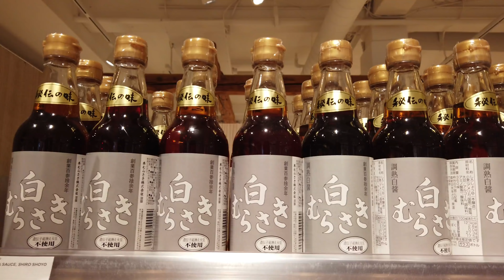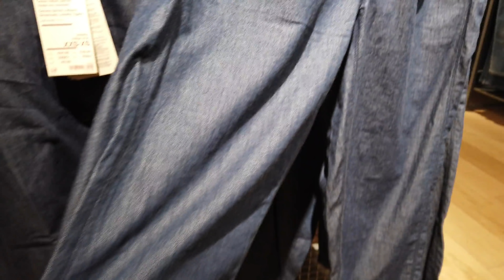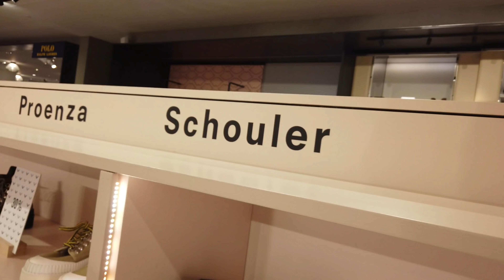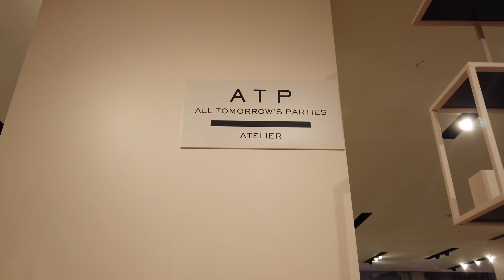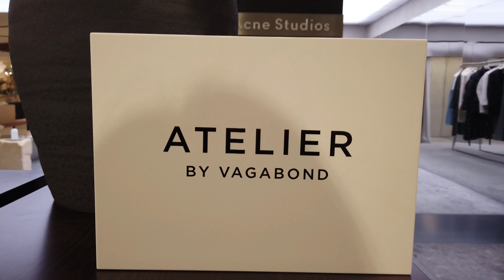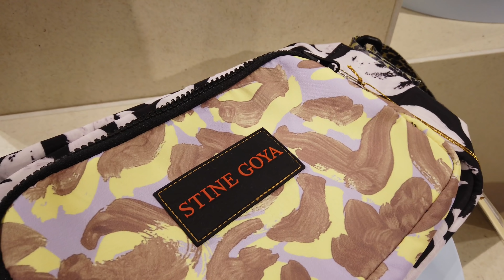🇩🇰 КОПЕНГАГЕН: ШОПИНГВЛОГ ILLUM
🇩🇰 Друзья, прогуляемся с вами по одному из главных торговых комплексов Копенгагена ILLUM.

Illum 🏢
Østergade 52,
1100 København,
Denmark

Если вам нужна консультация стилиста, помощь в создании капсульного гардероба, разбор вашего гардероба, шопингсопровождение и другие услуги стилиста, обращайтесь!

00:00 Вступление
01:02 MUJI
05:25 Обувь
08:34 Одежда
11:13 Примерка Toteme  и Nanushka
15:02 Прродолжим смотреть одежду
23:26 Заключение

мои параметры:
рост 164
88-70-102